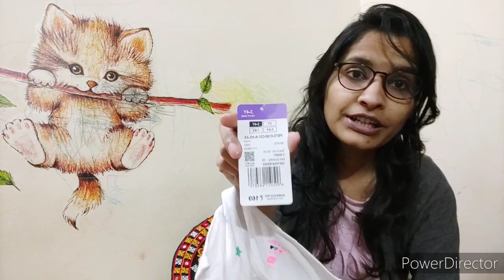🛍️💸 Shopping Haul 😍😍 || FBB, Max & Shopper Stop.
Hi everyone...

Shopping from Max, FBB & Shopper Stop

Max shopping
Fbb shopping
Shopper Stop shopping

Shikha Mishra...